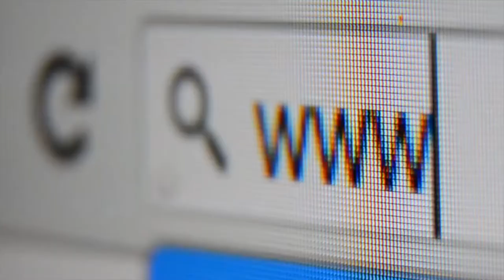S11 EXPORTS Promotional Video - Full Length